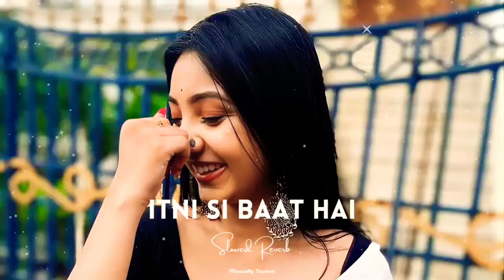Itni Si Baat Hai - Arijit Singh | Slowed Reverb | Musically Crushed